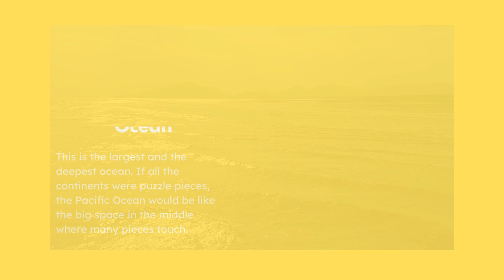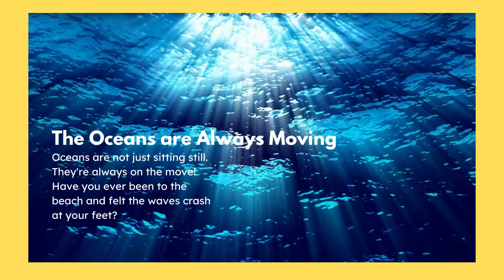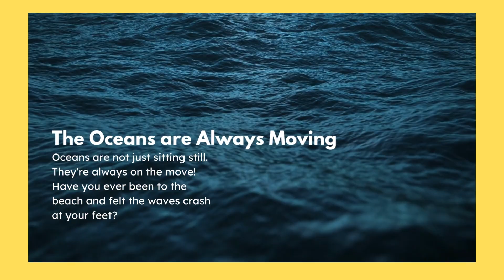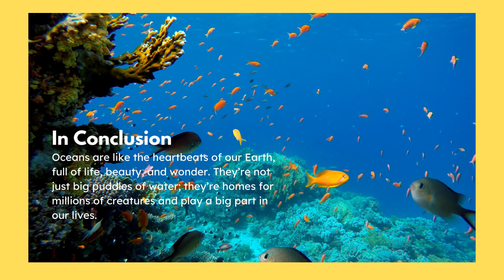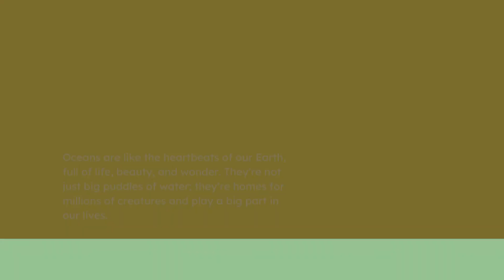What Are Oceans? | A Lesson On Oceans For Kids | Five Oceans Of The World For Kids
Let’s dive deep into the world of oceans and discover the amazing secrets they hold. Imagine a world full of mysteries, colorful creatures, and vast stretches of water as far as your eyes can see. That's the world of oceans!

1. Oceans: The World’s Giant Puddles

Imagine spilling a glass of water on the floor. Now, think bigger—a swimming pool. Even bigger—a lake! The biggest of them all? That's right, the oceans! Oceans are like super, super-sized lakes that cover more than 70% of our Earth. If Earth was a big blue ball, the oceans would be the blue part!

2. How Many Oceans Are There?

There are five major oceans on our planet. Can you guess their names?

Pacific Ocean: This is the largest and the deepest ocean. If all the continents were puzzle pieces, the Pacific Ocean would be like the big space in the middle where many pieces touch.

Atlantic Ocean: The second largest. It's like a big river separating America from Africa and Europe.

Indian Ocean: This ocean lies to the south of Asia and stretches to the icy waters of Antarctica.

Southern Ocean: This chilly water body circles around Antarctica.

Arctic Ocean: Located at the very top of our Earth, this ocean is super cold and is often covered with ice.

3. A World Below the Waves

Below the ocean’s surface is a magical world, kind of like the scenes in your favorite cartoons. There are colorful coral reefs that look like underwater gardens. Fish of all sizes and shapes swim around, from tiny clownfish to big whales! There are plants called seaweed that sway with the water, just like trees swaying with the wind.

And, don't forget about the mysterious deep-sea creatures that live in the darkest depths of the ocean. Some of these creatures produce their own light because it's so dark down there. Imagine a fish with its own flashlight!

4. The Oceans are Always Moving

Oceans are not just sitting still. They're always on the move! Have you ever been to the beach and felt the waves crash at your feet? That's the ocean in action. Waves can be caused by the wind, underwater earthquakes, or even distant storms.

Then, there's the current. Just like how rivers flow, oceans have currents that move water around the world. It’s like a giant conveyor belt underwater. This movement helps spread warmth and keeps our Earth's temperature just right.

5. Oceans are Important for Us!

Even if you live far from the ocean, it plays a big part in your life. Here's how:

Air: Tiny plants in the ocean, called phytoplankton, produce a lot of the oxygen we breathe. So, every time you take a deep breath, thank the oceans!

Food: Many people around the world eat fish and seafood that come from the oceans. Yummy sushi, anyone?

Weather: Oceans help control our planet's weather. They absorb heat from the sun and spread it around the world, making sure we have a good mix of sunny and rainy days.

6. Taking Care of Our Oceans

Now, here’s the thing. Just like how we should keep our rooms clean, we should keep our oceans clean. Sometimes, people dump trash or harmful stuff in the water, and this can hurt the ocean animals and plants. We can help by not littering, recycling, and learning more about the oceans. The cleaner and healthier the oceans are, the better it is for our whole planet.

In Conclusion:

Oceans are like the heartbeats of our Earth, full of life, beauty, and wonder. They’re not just big puddles of water; they’re homes for millions of creatures and play a big part in our lives. So, next time you’re near the ocean, take a moment to listen to its waves, think about its depth, and remember all the incredible secrets it holds.

Remember, even if you're just a fourth-grader, you can make a big difference in taking care of our oceans! 🌊🐠🌍